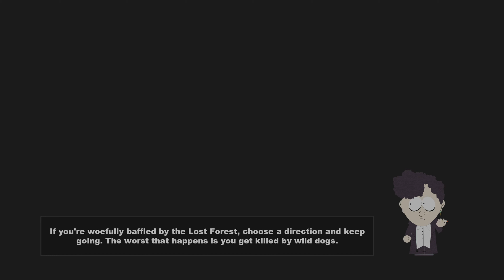The Catacombs - South Park: The Stick Of Truth Part 26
South Park: The Stick of Truth, released in 2014, is a role-playing video game developed by Obsidian Entertainment in collaboration with South Park Digital Studios and published by Ubisoft. Set in the fictional town of South Park, the game follows the New Kid as they become embroiled in an epic role-play fantasy war over the Stick of Truth. As the conflict escalates, they encounter aliens, Nazi zombies, and gnomes, posing a threat to the entire town. Played from a 2.5D, third-person perspective resembling the show's aesthetic, players explore South Park, interact with characters, and undertake quests.

Choosing from four character archetypes—Fighter, Thief, Mage, or Jew—the New Kid and their party utilize a variety of attacks, including melee, ranged, and magical fart attacks, to combat enemies. The game features notable characters from the series, such as Cartman, Butters, Stan, and Kyle, who join the New Kid's party and assist in quests. Each character archetype offers specific abilities, allowing players to tailor their gameplay experience.